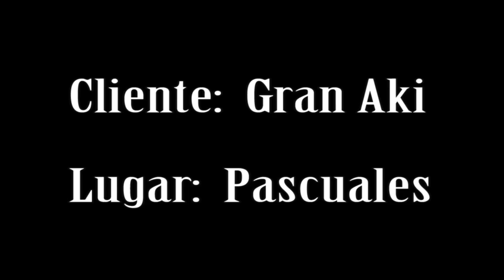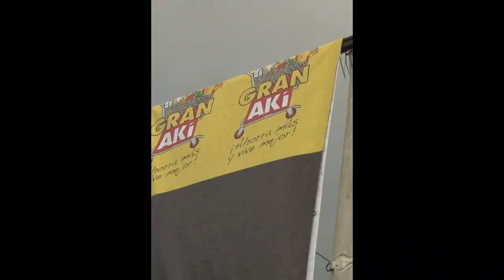Caravana Multimarca Despensas Aki - Pascuales